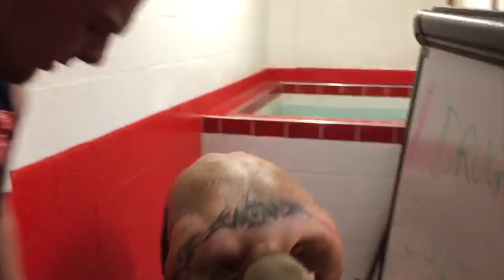Ben Cockayne's VLOG 019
To see more great Hull KR videos head to hullkr.tv and sign-up for just £5 to watch all the latest matches in HD, exclusive interviews and special features.